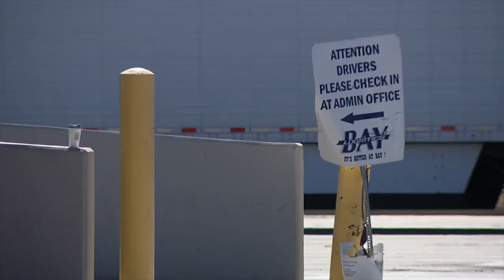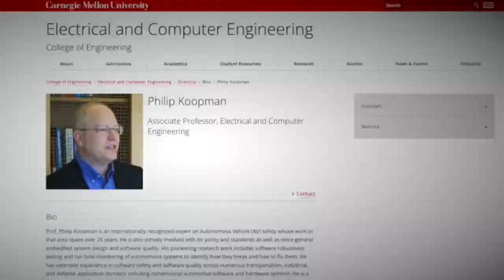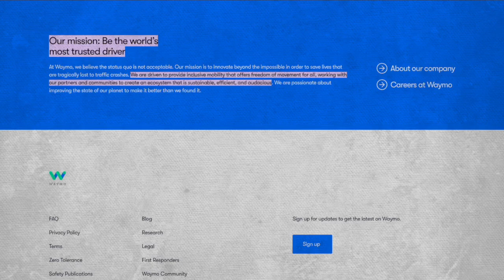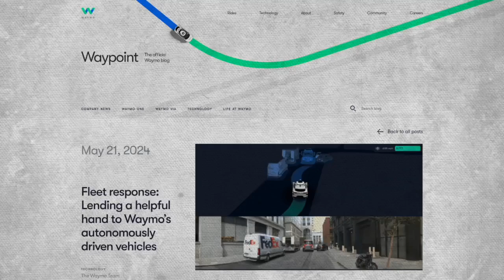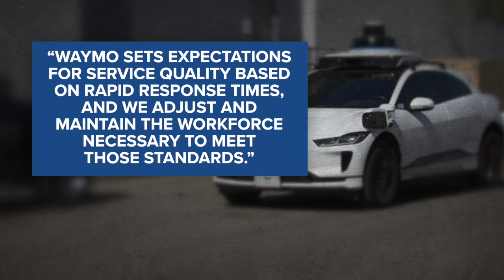What happens when a Waymo gets confused?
As more cars with empty driver seats are hitting our streets, there are growing safety questions about how humans and robots are “sharing” the road.